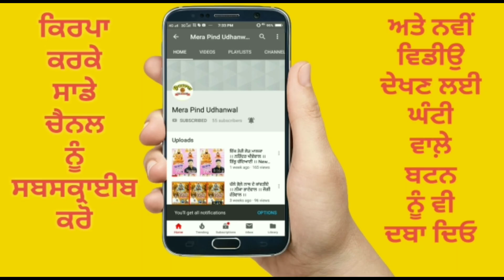श्री महंत दयासागर जी कैलपुर में 10/09/1984 को स्वामी गंगा नंद जी महाराज को श्रद्धांजलि भेंट करते हुए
ਅਸੀਂ ਜੋ ਵੀ ਪੁਰਾਣੇ ਗਾਣੇ ਅੱਪਲੋਡ ਕਰਦੇ ਹਾਂ ਉਨ੍ਹਾਂ ਵਿੱਚੋਂ ਜੇ ਕੋਈ ਗਾਣਾ ਕਿਸੇ ਨੇ ਪਹਿਲਾਂ ਅੱਪਲੋਡ ਕੀਤਾ ਹੋਇਆ ਹੋਵੇ ਤਾਂ ਉਹ ਥੱਲੇ ਕੁਮੈਂਟ ਕਰਕੇ ਦੱਸ ਦੇਵੇ 24 ਘੰਟੇ ਦੇ ਅੰਦਰ ਗਾਣਾ ਡਿਲੀਟ ਕਰ ਦਿੱਤਾ ਜਾਵੇਗਾ ।

MERA PIND UDHANWAL